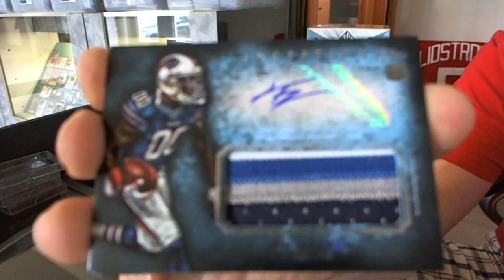Pencer's 2012 Topps Inception Football Box Break